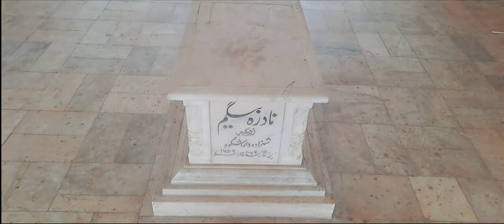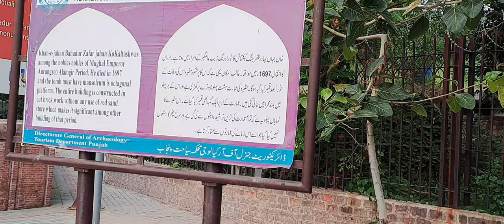Tomb | Nadira Begum | Khan - e - Jahan Zafar Kokaltash | Mughal History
Nadira Banu Begum
(14 March 1618 – 6 June 1659) was a Mughal princess and the wife of the Crown prince, Dara Shikoh,[1] the eldest son and heir-apparent of the Mughal emperor Shah Jahan.[2] After Aurangzeb's rise to power, Dara Shikoh's immediate family and supporters were in grave danger. Nadira died in 1659, a few months before her husband's execution, and was survived by two sons and a daughter.

Tomb of Khan-e-Jahan Bahadur Kokaltash (Urdu: مقبرہ خانِ جہاں بہادر کوکلتاش) is a 17th-century tomb of a Mughal governor that is located in Mohalla Ganj, in the Pakistani city of Lahore.